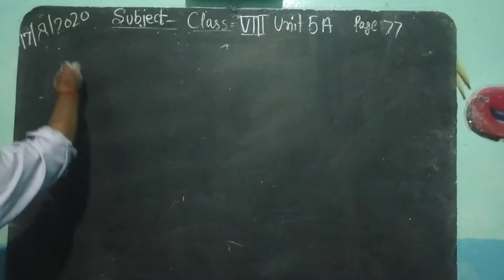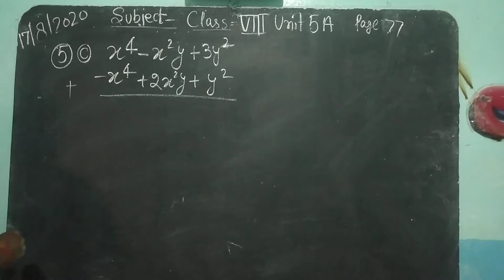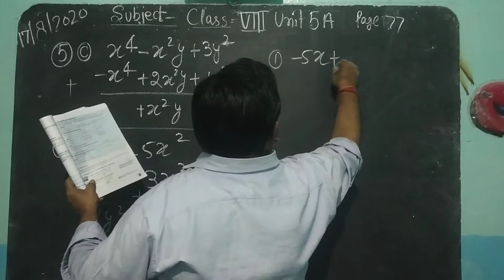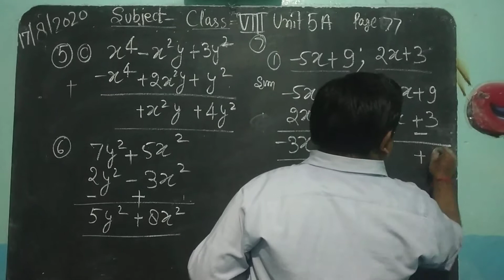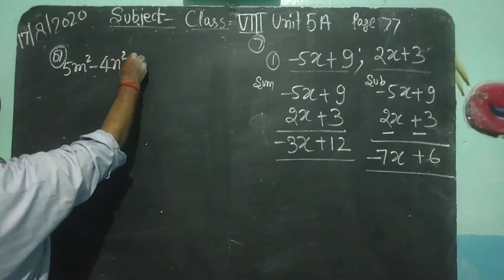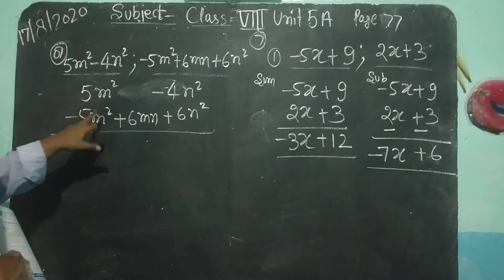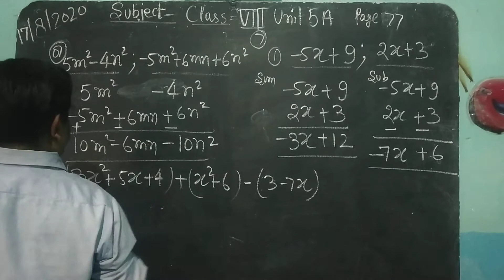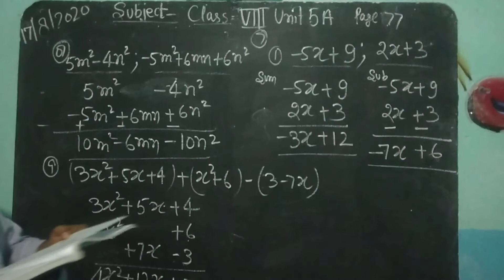class 8 math unit 5a